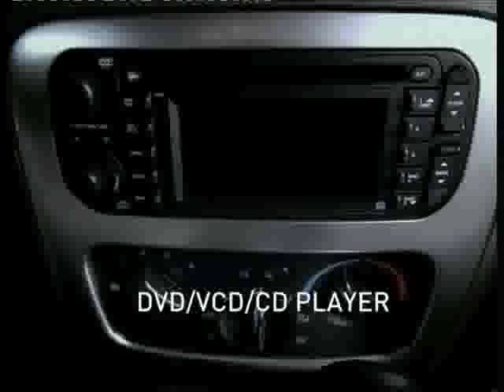Demo - Jeep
Jeep commercial - Demo